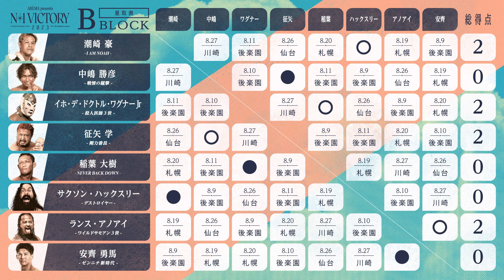[HIGHLIGHTS] N-1 VICTORY 2023 Day 1 | 8/6/23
A Block:
Jake Lee
KENOH
Masa Kitamiya
Jack Morris
Yoshiki Inamura
Timothy Thatcher
Adam Brooks
Yuki Yoshioka (Dragon Gate)

B Block:
Go Shiozaki
Katsuhiko Nakajima
El Hijo del Dr. Wagner Jr.
Manabu Soya
Daiki Inaba
Saxon Huxley
Lance Anoa'i
Yuma Anzai (AJPW)

Finals on 9/3/23 at Edion Arena Stadium 1 in Osaka!
Live on WRESTLE UNIVERSE!